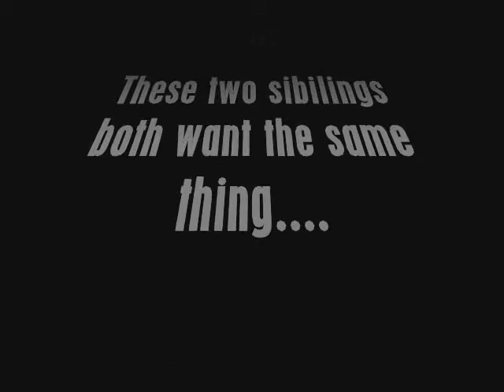CONFLICT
for centuries sibling rivalry has gone on.. today.. they battles are fought over nearly everything...

mwuahahahha